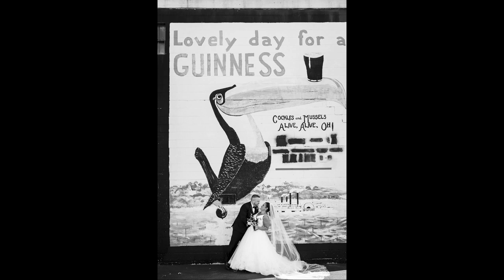Shelter Harbor Inn, Westerly RI Wedding | Heather + Michael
Photographs from Heather and Michael's October wedding at St. Mary's Church in Newport, RI and Shelter Harbor Inn in Westerly, RI.

Locations:
St. Mary's Church, Newport RI

Vendors:
Photography by Brave Hearts Photography

Hair/Makeup
MakeMeUp by Christina Kaian

Transportation
Newport Trolley

Slideshow Music:
"Desire" by Brent Wood
"Better Than Two" by VISITANTS